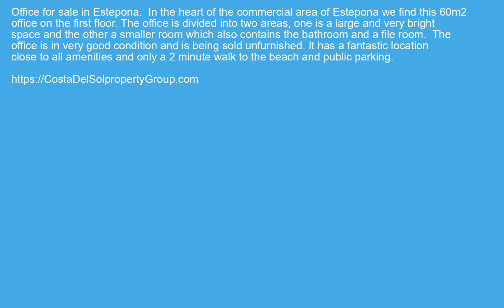Office in Estepona, Costa Del Sol FOR SALE €155000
Office in Estepona, FOR SALE €155000 Property ID: CDS20192
 Office for sale in Estepona.
In the heart of the commercial area of Estepona we find this 60m2 office on the first floor.
The office is divided into two areas, one is a large and very bright space and the other a smaller room which also contains the bathroom and a file room.
The office is in very good condition and is being sold unfurnished.
It has a fantastic location close to all amenities and only a 2 minute walk to the beach and public parking.
Near Transport,WiFi,Utility Room,Marble Flooring,Double GlazingTown,Commercial Area,Close To Shops,Close To Sea,Close To Schools